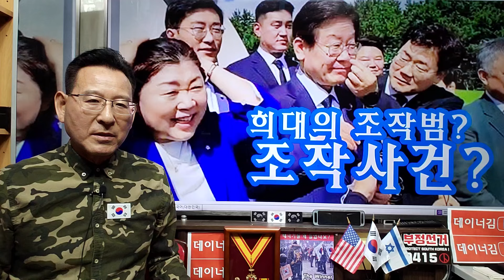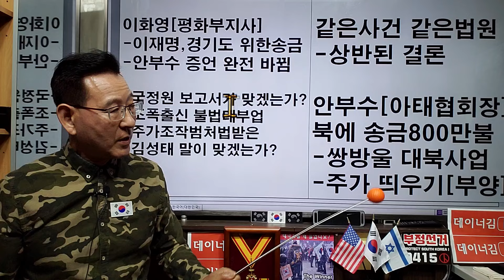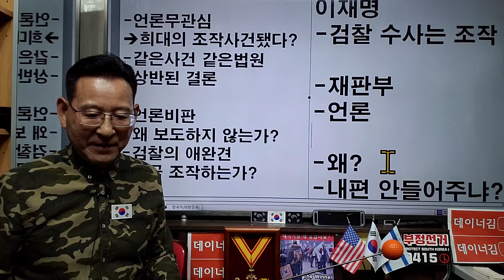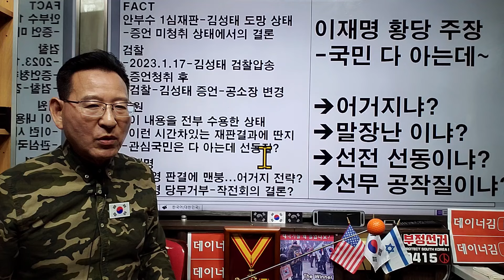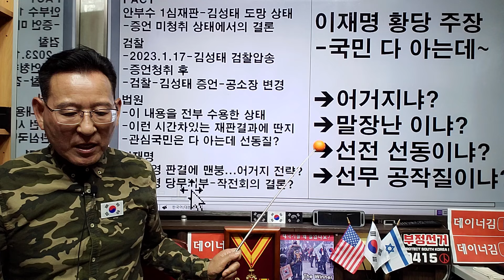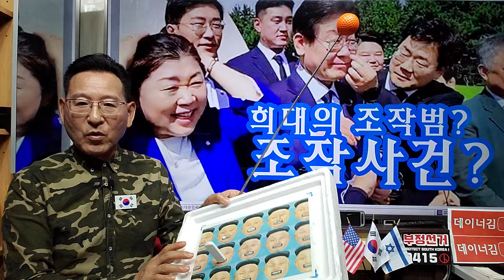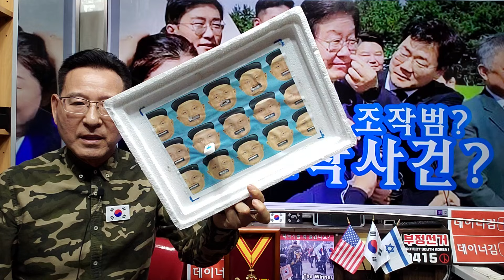누가 희대의 조작?